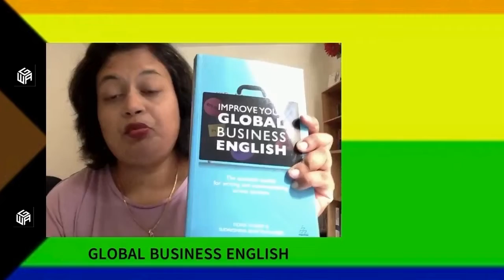Sudakshina Bhattacharjee on Authorship Branding Video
Meet Sudakshina Bhattacharjee who will talk about how you can market your book and create an author brand on 4th September, Saturday.

Sudakshina (Kina) Bhattacharjee (née Mukherjee) is a commercial writer and editor, a qualified journalist, a published Business English author as well as an experienced digital content marketer based in the United Kingdom.

Check out her book, "Global Business English" which is now a part of the curriculum in many western schools.

To join her for the session and the sessions on book writing, authoring, marketing, and more, please register for GWA Mega Learning Drive